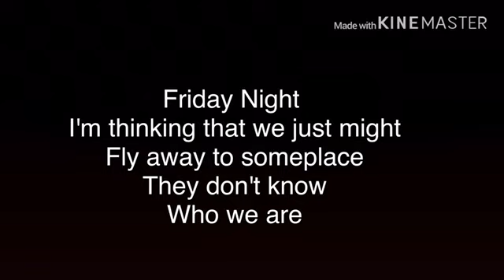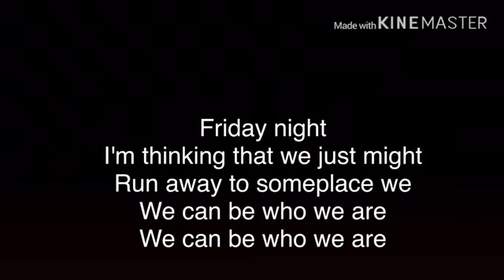Friday Night lyrics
It from Netflix Tv show I think you should leave